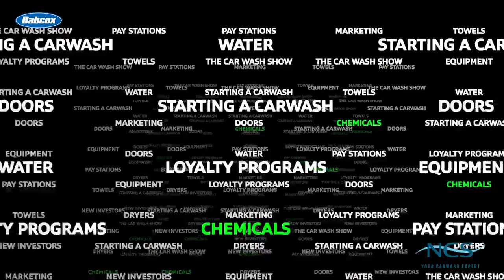Chemicals: Basic Carwash Soaps and Waxes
Rich DiPaolo gives an overview of the types of chemicals — such as presoaks, detergents, protectants and waxes — used in friction and touchless carwashes.